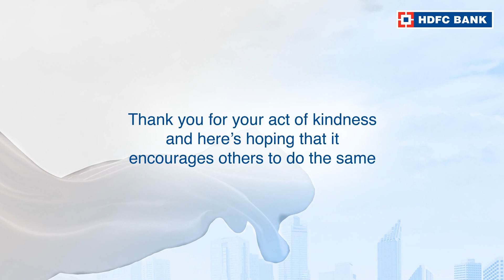Click to watch the story of Dr Atmaram P Kumbharde, OurNeighbourhood Hero of CHANDWAD